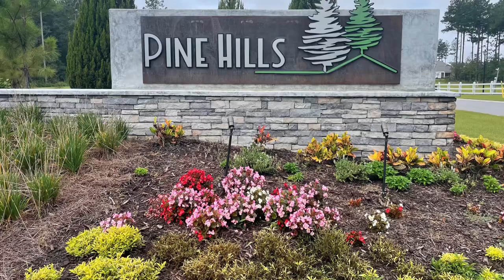Pine Hills in Summerville SC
Pine Hills
This beautiful community design features charming floorplans that include open living spaces, first-floor primary bedroom suites, and idyllic lofts. Resort-style amenities include two pools, a clubhouse, fire pit, fishing pier, dog park, campsite, playground, and bocce ball.

Summerville communities are also located a mere 25 miles from downtown Charleston, making a day (or night) out on the town an option for families who want to enjoy big-city entertainment, restaurants, and shopping.

with TeamWork Realty